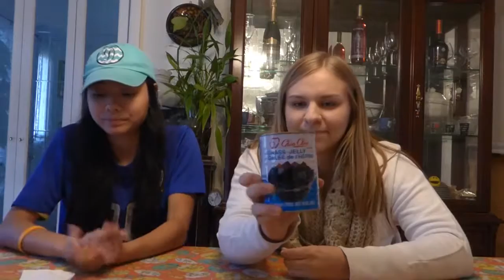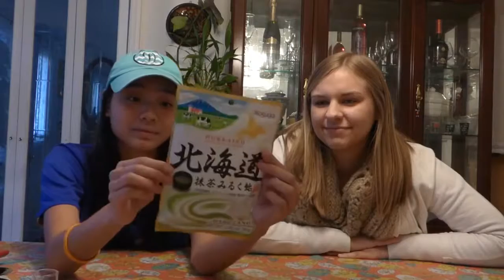Taste Test Exotic Snacks EP1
Hey guys!

We go off on an adventure to try unique food...just because!

Stay tune for more video shortly!